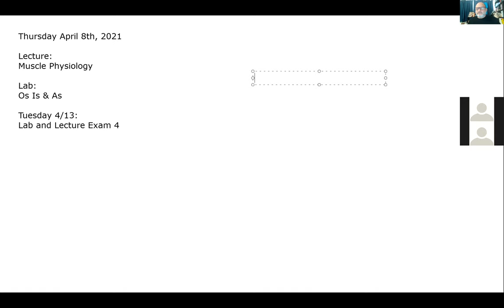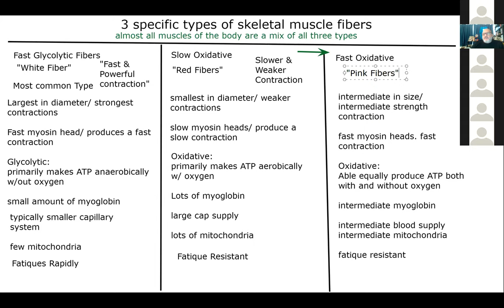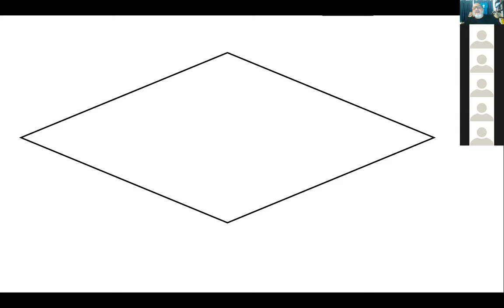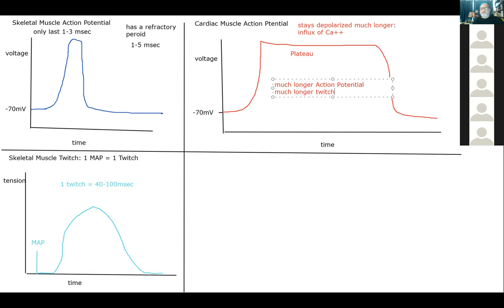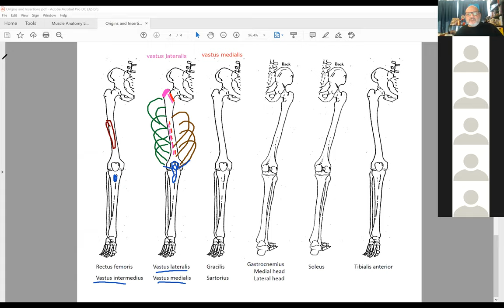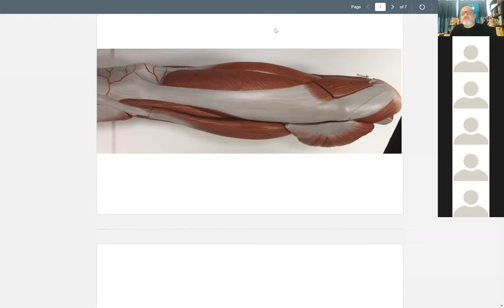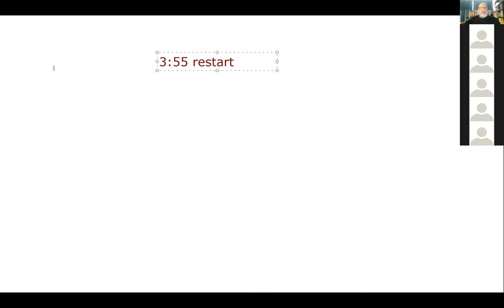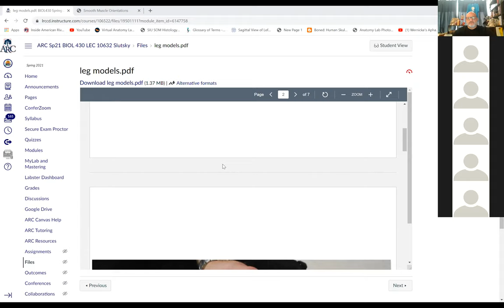BIOL430 Sp21 Muscular System Lecture 6